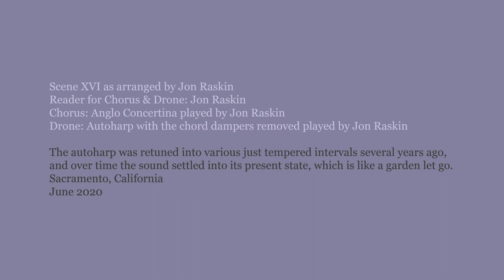A Voice To Perform by Carla Harryman: Jon Raskin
Gardener of Stars, an Opera: Scene XVI
Performed by Jon Raskin
From A Voice To Perform: One Opera / Two Plays by Carla Harryman

Scene XVI as arranged by Jon Raskin
Reader for Chorus & Drone: Jon Raskin
Chorus: Anglo Concertina played by Jon Raskin
Drone: Autoharp with the chord dampers removed played by Jon Raskin.
The autoharp was retuned into various just tempered intervals several years ago, and over time the sound settled into its present state, which is like a garden let go.
Sacramento, California
June 2020

A Voice to Perform by Carla Harryman is a response to the COVID-19 pandemic and an instigation of on-line performance experiments. The video channel celebrates the publication of A Voice to Perform: One Opera/Two Plays presenting interpretations of Carla’s opera, Gardener of Stars, and her Poets Theater pieces, Memory Play and Hannah Cut In.  Each performer selected a segment or several segments of one of the pieces in the book, interpreting these freely, in any way that pleased them and was possible within pandemic circumstances. “The transposition of the text to performance is an occasion for multi-perspectival interpretation rather than faithful expression. Yet, text and performance remain connected as mutual explorations of performance and language,” the author writes in her Notes.

Contributing artists are: Jon Raskin (Sacramento), Michelle Rollman (New Jersey), Billy Mark (Detroit), Rachel Levitsky (Brooklyn), Tania Chen (Brooklyn), and kathryn nowinski, david kuhnlein, and addy malinowski (Detroit).

A Voice to Perform: One Opera/Two Plays is: Gardener of Stars, an Opera:  an exploration of the paradise and wastelands of utopian desire; Memory Play: a multifaceted conceptualization of memory-as-performance; and Hannah Cut In: a piece for speaking voices and manual typewriters derived from the idea of interruption in Hannah Arendt;  and text and performance Notes, “My thinking is influenced by structured improvisation in music…”.

A Voice to Perform: One Opera/Two Plays is available for purchase
A Voice to Perform video channel will be updated with additional interpretations in September 2020.  Production by Andrea Sisson.